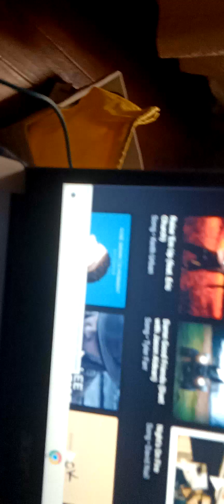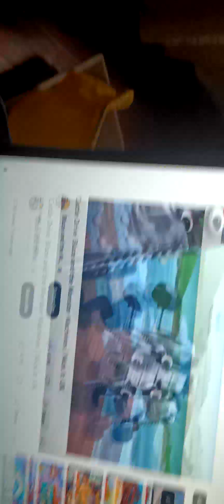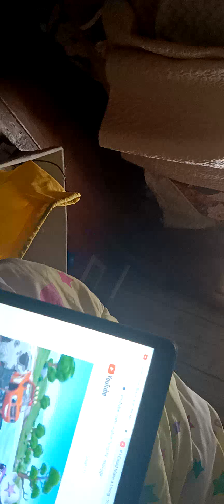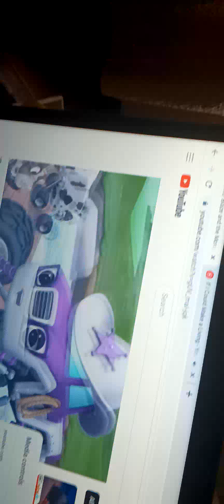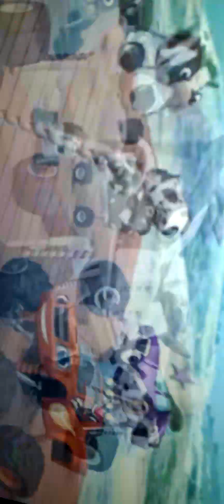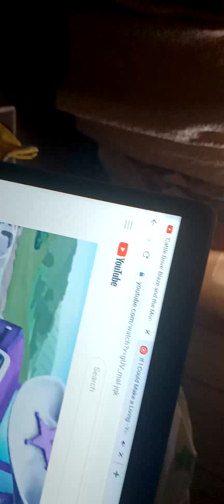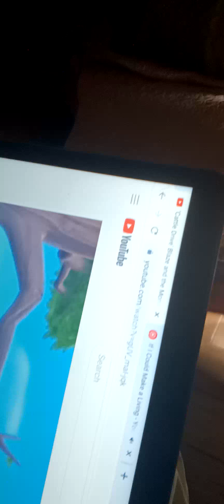Blaze and monster machines AMV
if could make a living Clay Walker